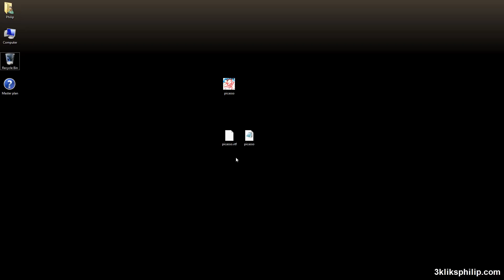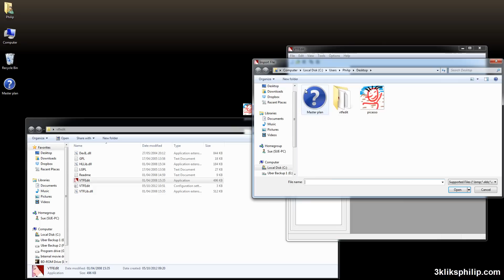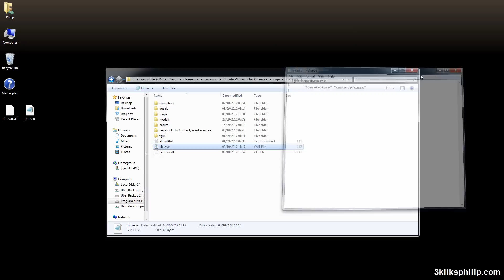Source SDK - Custom textures in Hammer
0:00 - Introduction explaining the idea behind textures in Source
0:24 - Making the texture (Only certain dimensions work)
1:02 - Making the texture files in a Source-compatible format
1:37 - Putting the texture in the correct file and editing the VMT file
2:28 - Viewing them in-game
2:47 - Ending

LINK TO VTFEDIT

This video covers custom textures and how to get them working in your maps. If you want other people to see them when they run the game you need to either attach the textures to your map's BSP file by using a program like pakrat, or you can just give them the vmt and vtf files to put into their game directory.

Here are my materials folders for various games. Yours may vary slightly based on your username and hard drive letter.

Half Life 2 - G:\Program Files (x86)\Steam\steamapps\3kliksphilip\half-life 2\hl2\materials
Counter Strike Source - G:\Program Files (x86)\Steam\steamapps\3kliksphilip\counter-strike source\cstrike\materials
Team Fortress 2 - G:\Program Files (x86)\Steam\steamapps\3kliksphilip\team fortress 2\tf\materials
Portal 2 - G:\Program Files (x86)\Steam\steamapps\common\Portal 2\portal2\materials
Left 4 Dead 2 - G:\Program Files (x86)\Steam\steamapps\common\left 4 dead 2\left4dead2\materials
CSGO - G:\Program Files (x86)\Steam\steamapps\common\Counter-Strike Global Offensive\csgo\materials

To manually make a VMT file, create a notepad file, open it and type

go up to FILE, SAVE AS... set file type to all files and the name of the file to "NAMEOFTEXTUREHERE.vmt" but without the "s.